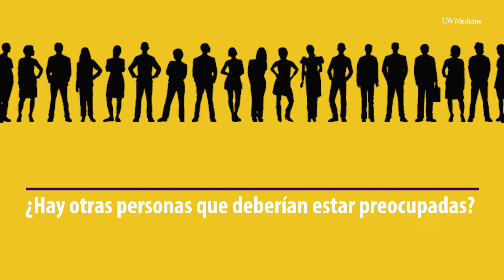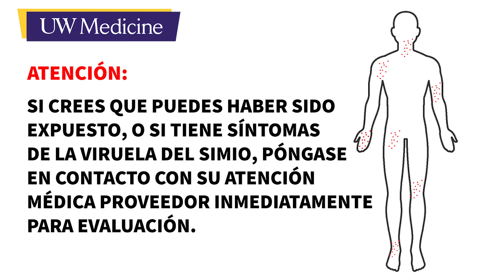Qué Saber Sobre la Viruela del Mono | UW Medicine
Dr. Santiago Neme, profesor asociado de la Universidad de Washington de la Escuela de Medicina y el director médico de UWMC de Northwest, aborda preguntas comunes sobre el brote actual de viruela del mono. Encuentre enlaces a respuestas específicas a continuación:

0.00 Dr. Santiago Neme introducción
0:24 ¿Cómo se transmite la viruela del mono?
0:53 Factores del riesgo
1:52 ¿Quién más debería estar preocupado?
3:02 Prueba y tratamiento
3:53 Datos sobre la vacuna
4:54 Proceso de prueba
6:00 ¿Qué está haciendo UW Medicine para responder a la viruela del mono?
7:03 Próximos pasos de respuesta